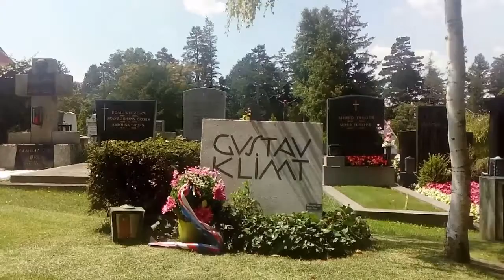- Gustav Klimt - Un minuto di silenzio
Silence, for one minute è uno strumento commemorativo pubblico basato sul web per celebrare la vita, la morte,  pensieri e azioni di personaggi conosciuti, poco conosciuti o sconosciuti. Un progetto in corso pensato e sviluppato da Davide Anni.